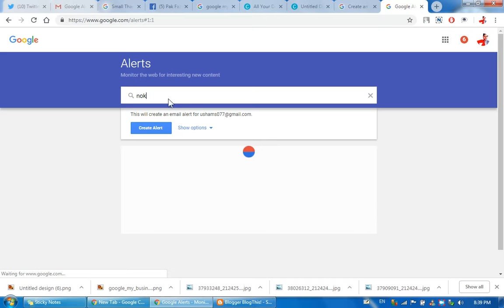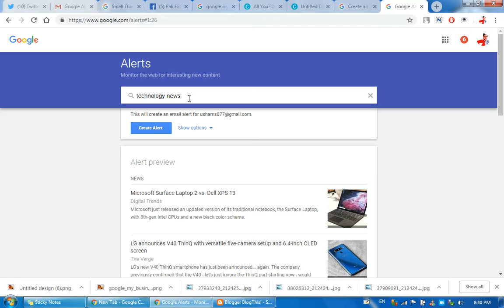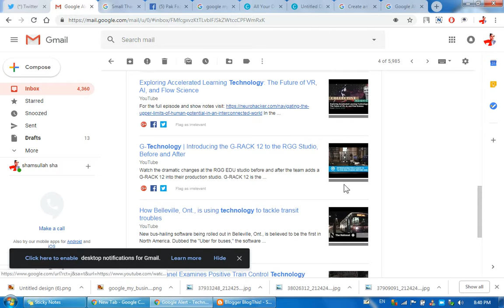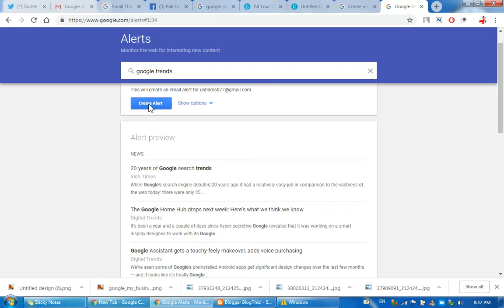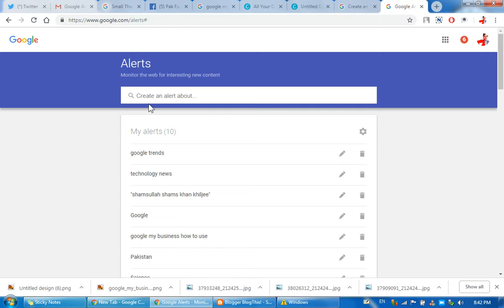how to create alert in google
in this video i am show you how to create alert in google
Google Alerts come in handy in a variety of situations, and they're easy to set:
in your browser.
Enter a search term for the topic you want to track. ...
Choose Show Options to narrow the alert to a specific source, language, and/or region. ...
Select Create Alert.

google alerts app

google alerts tips

how to use google alerts

google alerts to outlook

how to set up google alerts on outlook

google alerts sign in

my google alerts

send google alerts to non gmail account

Create an alert
You can get emails when new results for a topic show up in Google Search. For example, you can get info about news, products, or mentions of your name.

Create an alert
Go to Google Alerts.
In the box at the top, enter a topic you want to follow.
To change your settings, click Show options. You can change:
How often you get notifications
The types of sites you’ll see
Your language
The part of the world you want info from
How many results you want to see
What accounts get the alert
Click Create Alert. You’ll get emails whenever we find matching search results.
Edit an alert
Next to an alert, click Edit Edit.
If you don’t see any options, click Show options.
Make your changes.
Click Update Alert.
To change how you get alerts, click Settings Settings and then check the options you want and click Save.
Delete an alert
Next to the alert you want to remove, click Delete Delete.
Optional: You can also delete an alert by clicking Unsubscribe at the bottom of an alert email.

Popular Categories

About : shamsullah shams khan khiljee is a YouTube Channel, where you will find technological videos in Hindi, New Video is Posted Everyday :)